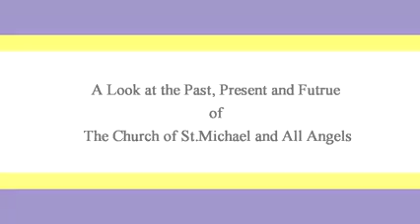Interview #7 with Kadeem Richards- 50th Anniversary of the Consecration of St.Michael and All Angles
We present to you the 7th and final installment of our interview series.
This interview features Kadeem Richards, who is current Lay Minister and Youth Representative at the Church of St.Michael and All Angels.

Thank you for joining us as we took a look at the past ,present and future of   the Church of St.Michael and All Angels.

 Many thanks also goes out to thoes who were involved in this process of making theses interviews possible.